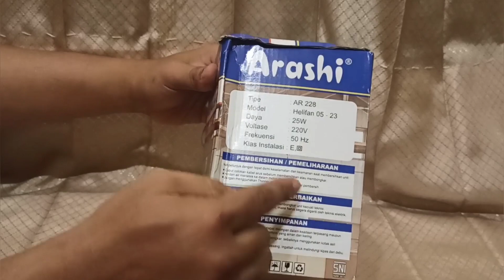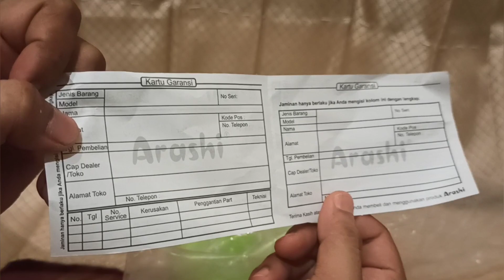Unboxing Helifan Kipas Angin Gantung Review Kipas Angin Baling-baling 3 4 5 Mana yang Lebih Awet